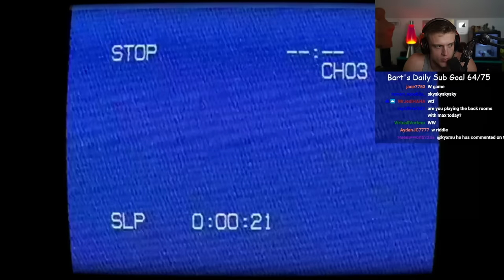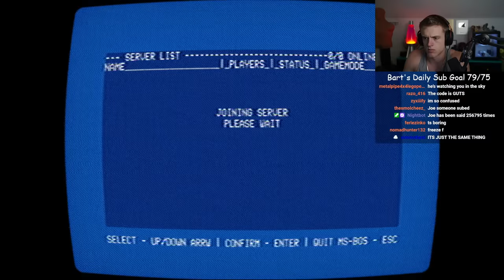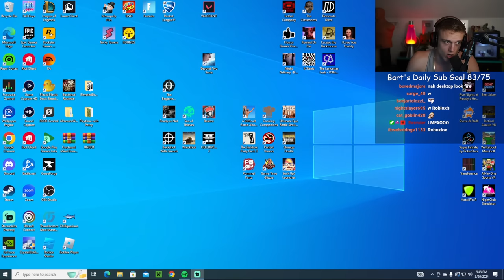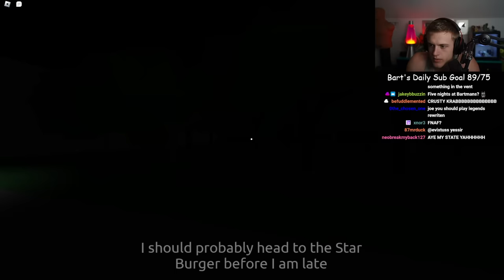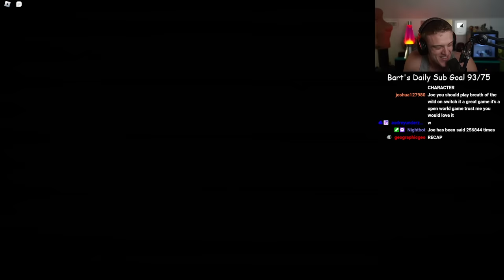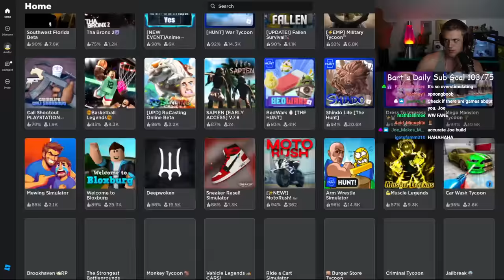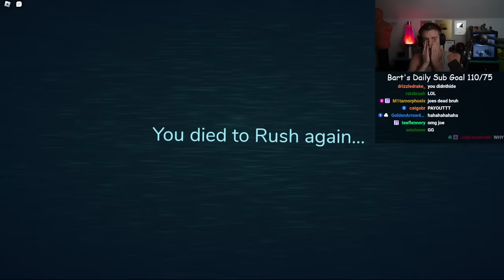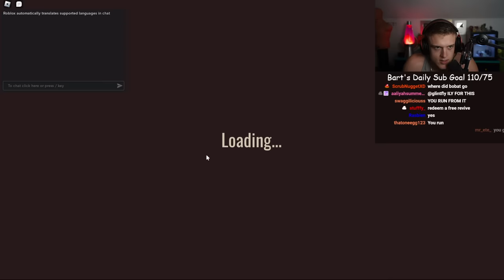Joe Bartolozzi | Scary Games #20 & Escape the Backrooms #3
TIMESTAMPS:
00:00 Stream Start
00:30 Introduction & Talking to Chat
14:15 Mr. Krabs Overdoses On Ketamine
29:29 No Players Online
1:05:50 Roblox (Night Shift)
1:35:42 Roblox (Doors)
2:34:11 Thirst | Short Horror Film
2:47:55 Escape the Backrooms w/ Max
3:23:45 Roblox (Doors) w/ Max (troubleshooting)
3:34:16 Roblox (Doors) w/ Max (starts)